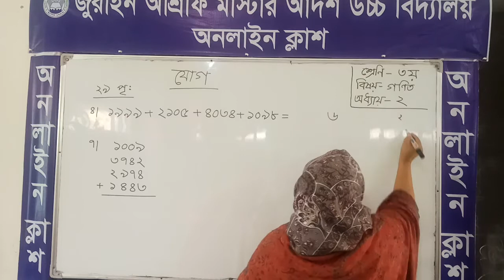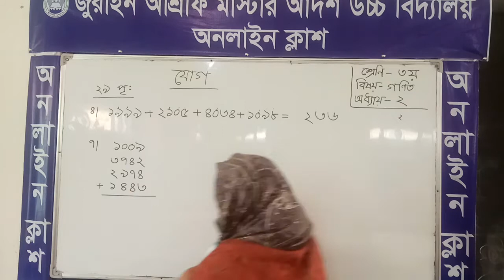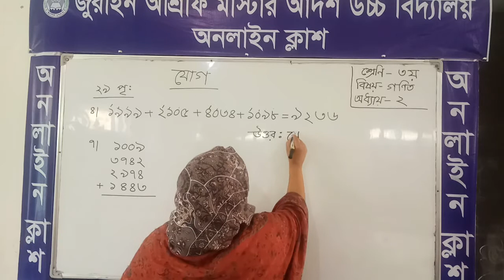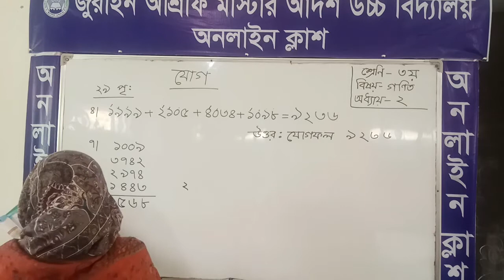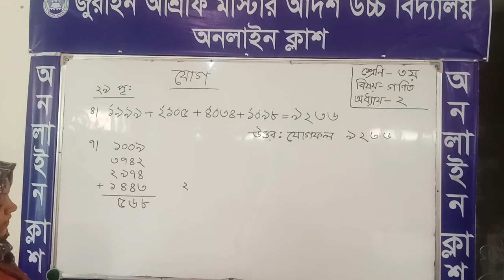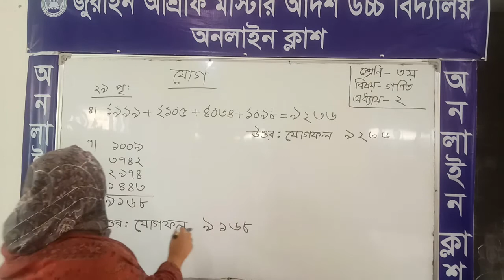Class : 3, Subject : Math